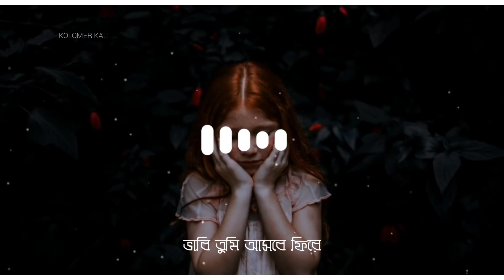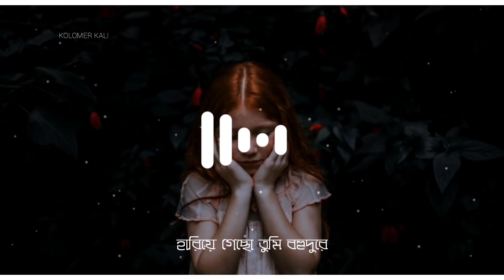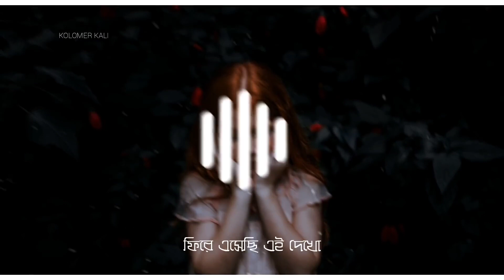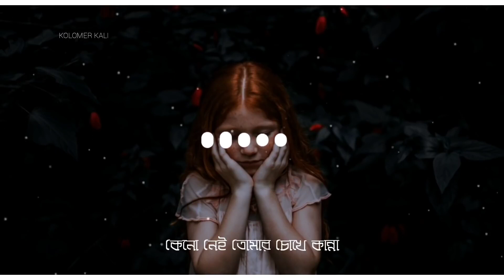Shesh Kanna Lyrics Song | শেষ কান্না | Bangla Song Lyrics | Tanvir Evan | Piran khan | Kolomer Kali